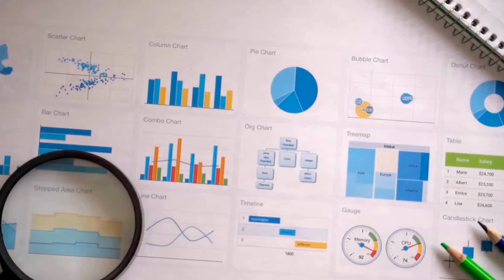6 Business Ideas To Start Before Quitting 9 -5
Are you tired of relying on just one source of income? We understand that it can be tough. However, as a working professional, you have the power to unlock financial freedom by starting a side business.

We have compiled some great and profitable side business ideas that you can start while still working your 9-5 job. Here are our top picks:

1. Online Coaching or Consulting: You can use your expertise to offer personalized guidance to others in your field.
2. Freelancing: If you have skills like writing, graphic design, or programming, you can work on projects independently using platforms like Upwork and Udemy.
3. E-commerce: You can set up an online store and sell products that you are passionate about.
4. Airbnb Hosting: If you have an extra room, you can turn it into a source of income by renting it out to travellers.
5. Babysitting: You can care for children in your spare time or on weekends.
6. Become a Life Insurance Agent: You can get licensed and sell insurance products for a commission.

Starting a side business not only brings in extra money but also allows you to pursue your passions and explore additional career opportunities. It is important to manage your time effectively and set clear boundaries between your full-time job and side business to avoid conflict and burnout.

With dedication and perseverance, your side business has the potential to grow into a full-time venture, offering you the financial freedom you desire. So, what are you waiting for? Start exploring your side business ideas today and unlock your path to financial freedom.

Remember, you have the power to create your opportunities and take control of your financial future. You got this!